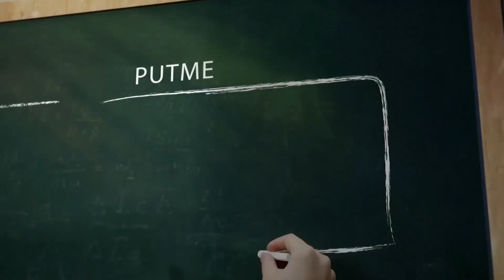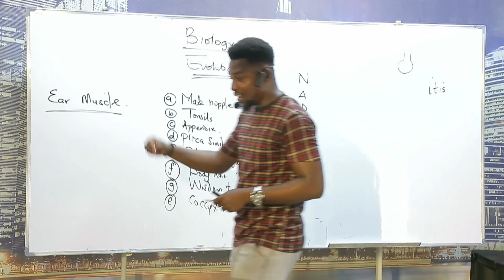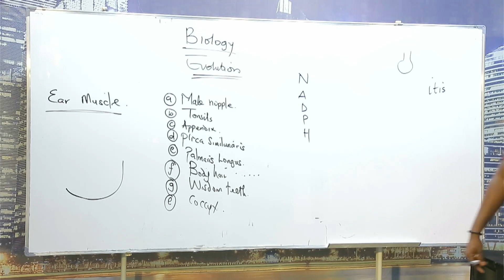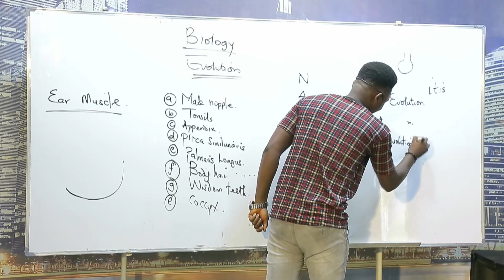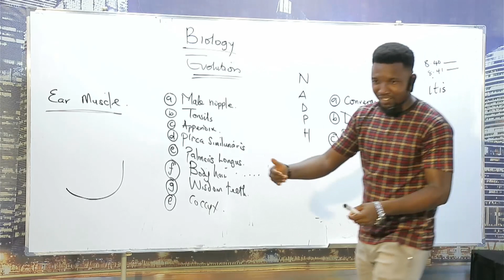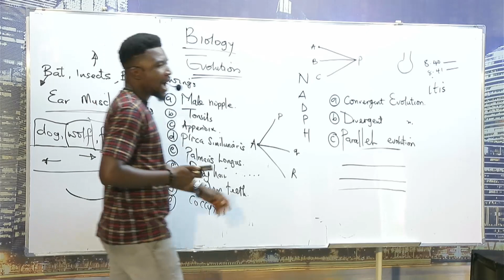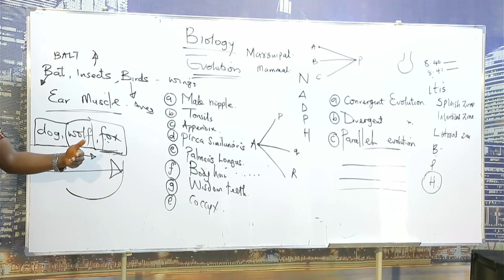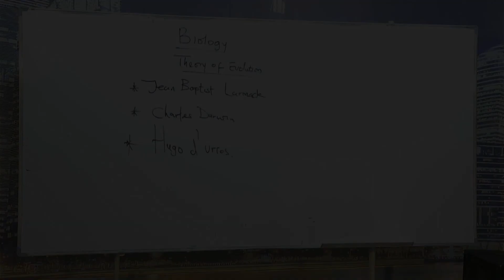Biology -Evolution -Sir Raymond||MYDREAMSACADEMY